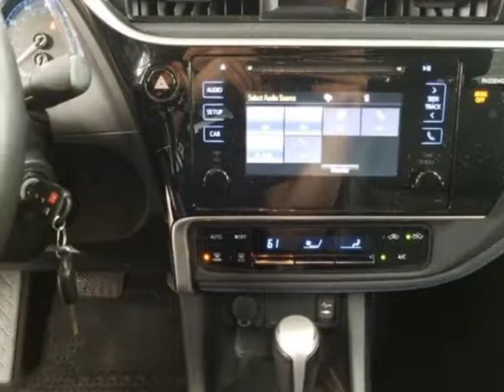2017 Toyota Corolla SE Sedan - Linden, NJ